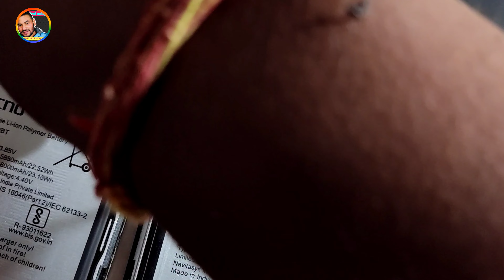Tecno Spark power 2 air motherboard Change Tecno spark 6 air | tecno mobile motherboard price